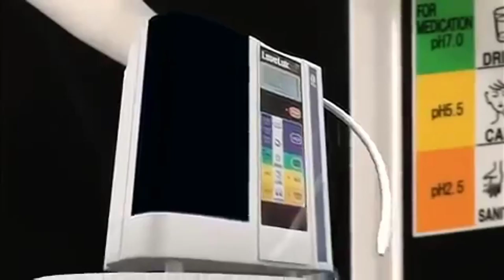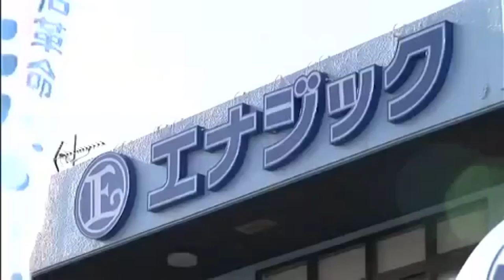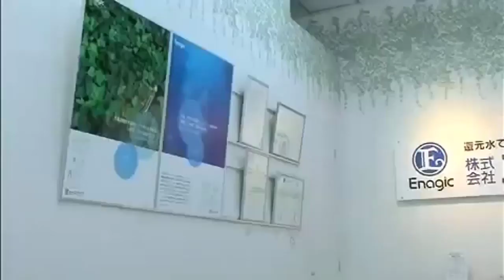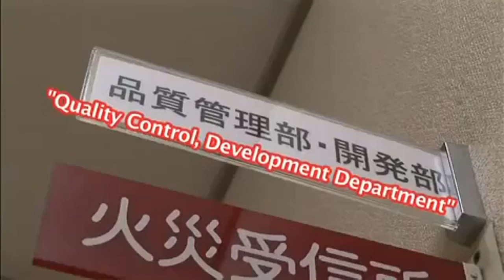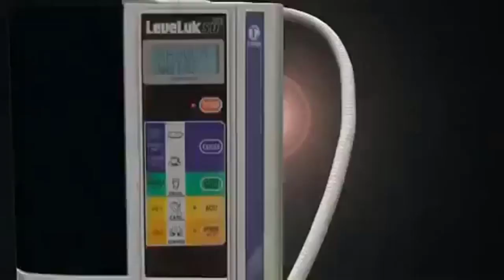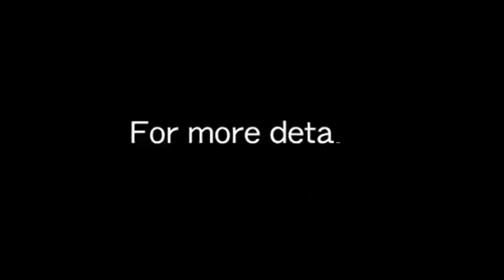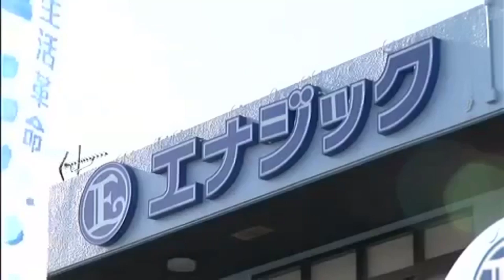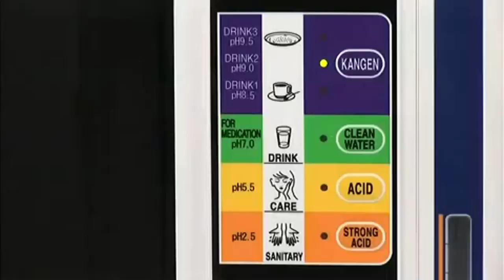Enagic Company Overview